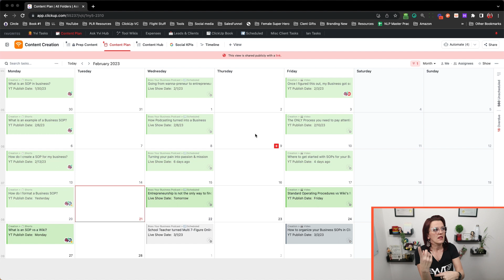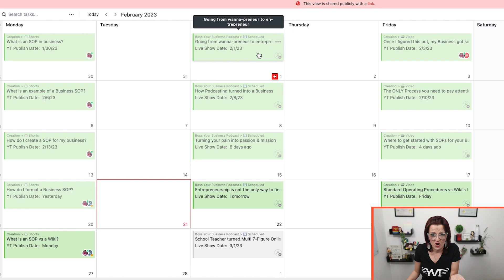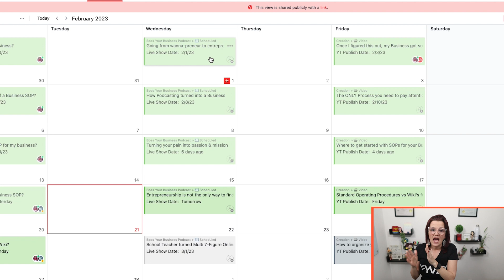Lead Generation Process using Content Marketing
Get More Clients: Lead Generation for Coaches & Consultants

⏱  Timestamps:
00:00 | Introduction
01:36 | Lead generation process for coaches and consultants
02:42 | Should you do ads?
03:33 | Where should you start?
07:15 | Work in stages

QUESTION — Have a question about ClickUp, Content Creation, Processes, Workflows, Tools, Tech, or Anything Else for Digital Entrepreneurs & Content Creators? Post in the comments section of this video!

ABOUT:
Running a coaching or consulting business can be a tricky venture. You need to find ways to bring in leads and build your client list, but how?
You might think about jumping into ads right away, but hear me out before you do! If you don't get the fundamentals right, you could end up wasting your money on ads that don't bring as many leads as you may have hoped. Worse, they could even damage your brand.
So instead of diving head-first into ads, consider content marketing as the ideal lead-generation process for coaches and consultants – it’s reliable, cost-effective, and can bring in high-quality leads that are actually interested in what you have to offer.
In this blog post, we’ll go through the content marketing lead generation process for coaches and consultants – so you can start bringing in leads without having to spend a lot of money on ads – at least not yet!
We’ll talk about common lead generation processes, why content marketing is the best option for coaches and consultants, where to start with content marketing, and how you can do it in stages.
Ready to learn the content marketing lead generation process for coaches and consultants? Let’s go!